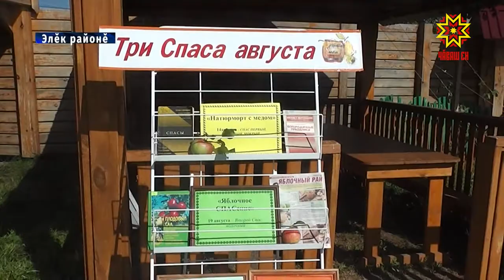Виçĕ Сăпас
Çурла уйăхĕнче Православи тĕнĕпе пурăнакансем виçĕ Сăпас палăртаççĕ. 14-мĕшĕнче Пыл, 19-мешенче Панулми Сăпасĕсем пулчĕç. Çурла уйăхĕн 29-мĕшĕнче виççĕмĕшĕ - Мăйăр сăпасĕ. Элĕксем çак виçĕ уява пĕрле палăртрĕç.